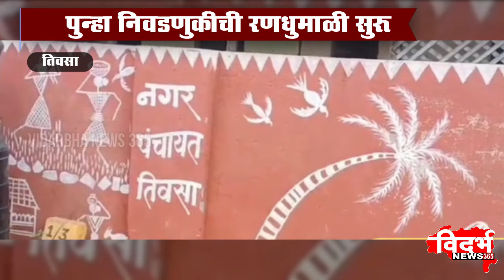TIOSA | तिवसा नगरपंचायतीच्या तीन जागेसाठी आरक्षण सोडत जाहीर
विदर्भन्यूज365मराठी तिवसा नगरपंचायतीच्या तीन जागेसाठी आरक्षण सोडत जाहीर